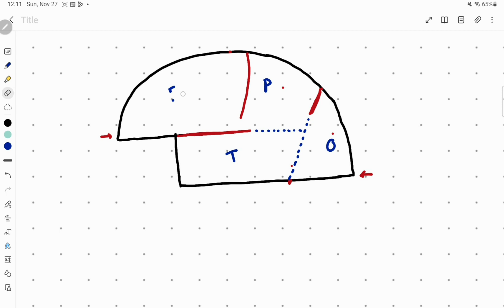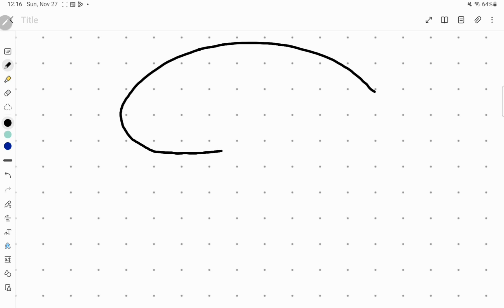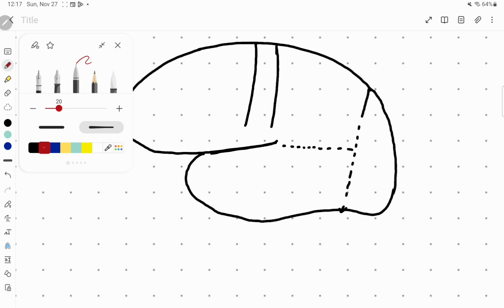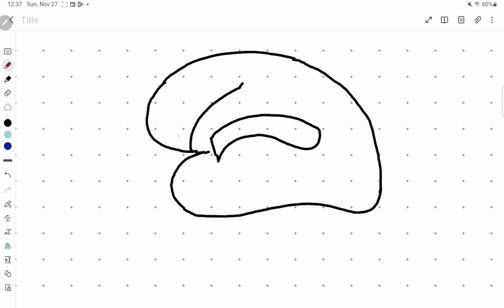Functional areas of Cerebrum ||Brodmann area in Bangla (Super simplified)